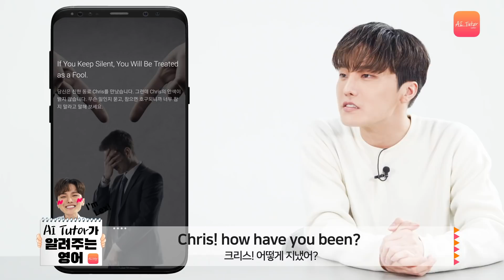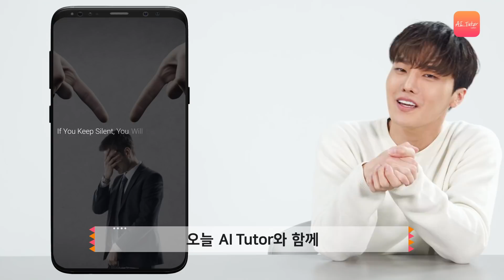[렉스와 함께하는 AI튜터#4] "참으면 호구 된다"를 영어로 하면?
영잘남 렉스와 함께하는 AI튜터! "참으면 호구 된다"를 영어로 하면?

★AI튜터 무료 체험 이벤트★
한달 무료 체험하고 AirPod Pro 받자(↓클릭↓)

(※구글/앱스토어에서 AI Tutor 검색 후 다운로드도 가능합니다.)

★AI튜터 인스타 계정★
재미있고 유익한 영어표현을 볼 수 있는 단 하나의 기회!